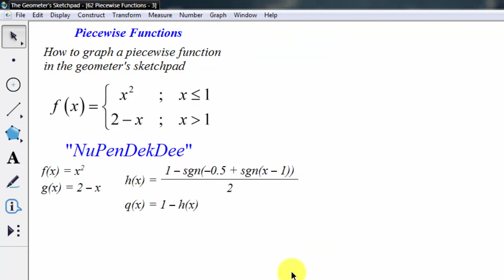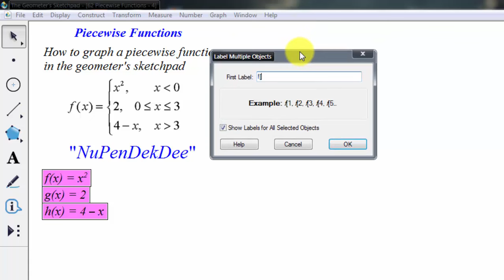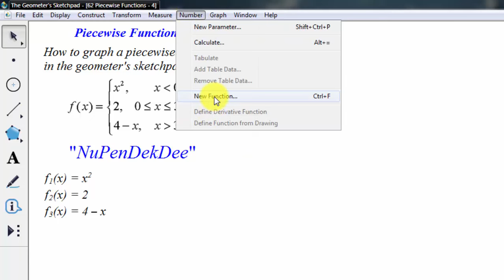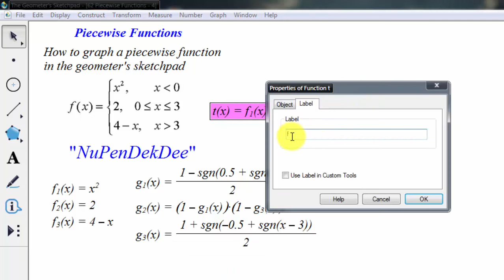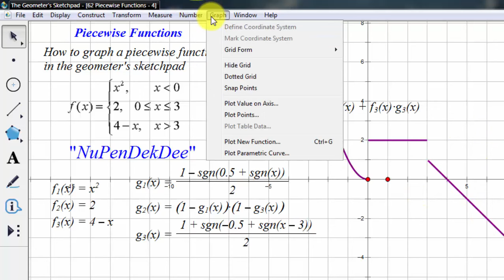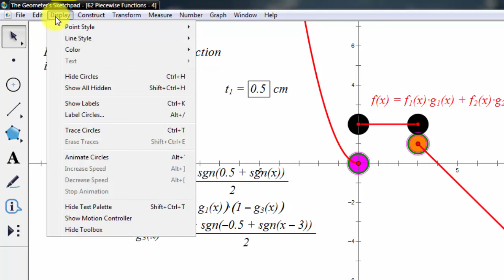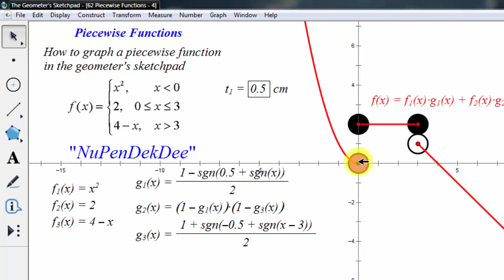Piecewise Function in GSP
In this video I'll show you how to graph a piecewise function in the geometer's sketchpad program.